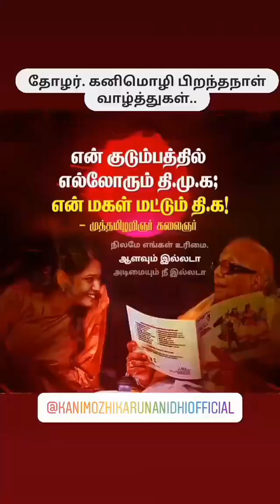Dad little princess Akka Kanimozhi || DMK | kanimozhi-Karunanidhi